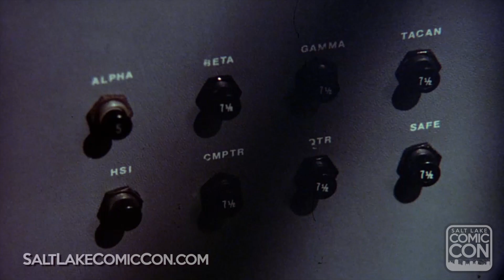Meet Herbert Jefferson Jr. at Salt Lake Comic Con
Welcome our next Salt Lake Comic Con 2017 guest… actor Herbert Jefferson Jr.! Meet him in September

Veteran actor, Herbert Jefferson Jr. is known to many as Lieutenant Boomer from the original Battlestar Galactica. In a career spanning over 4 decades, Jefferson was a series co-star in Rich Man Poor Man opposite Nick Nolte, as well as it’s sequel, Rich Man Poor Man Book II. He also co-starred in the Revolutionary War mini series The Bastard, the western series The Yellow Rose with Sam Elliott and Cybill Shepherd, and The Devlin Connection with Rock Hudson.